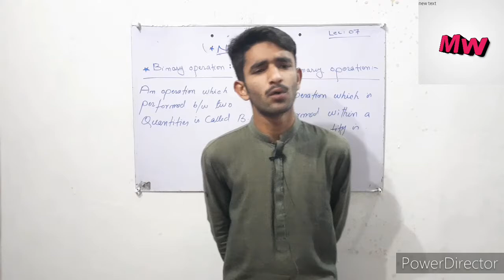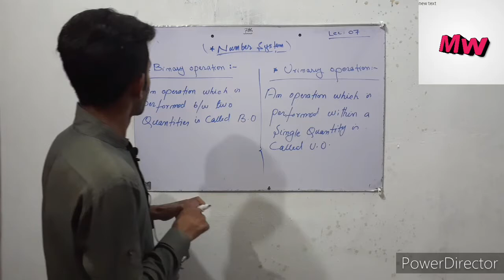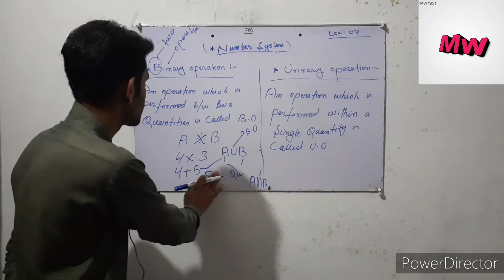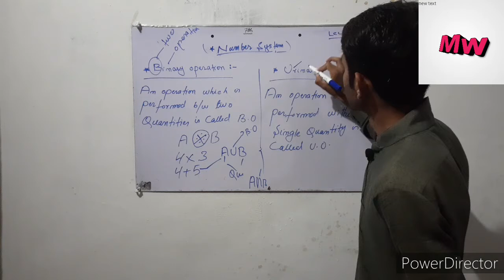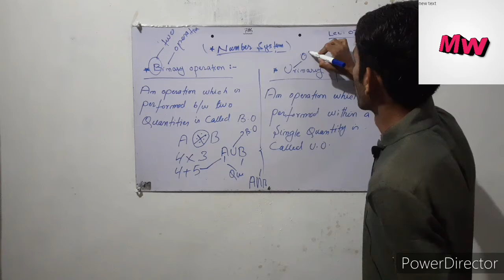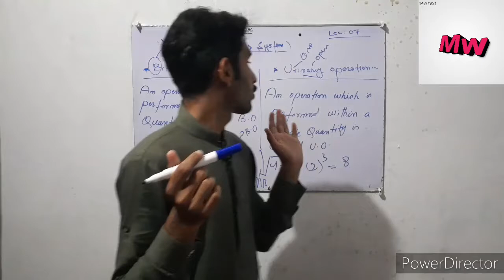WHAT IS BINARY OPERATION IN MATHEMATICS IN HINDI/URDU|CONCEPT OF URINARY OPERATION|LEC:07 UNIT 01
What is Binary Operation in Mathematics in hindi , and I also explained in this lecture that what is Urinary Operation in Mathematics in hindi.

Hi Everyone its Mathematics wala .
I will provide you the  concept plus sooper dooper Tricks and Points to Remember (Key points) of  Mathematics Chapters

Dear students I will try to give you full concept of Every topic which I will upload on daily basis .
DEAR GUYS IAM NOT A TEACHER I AM ALSO A STUDENT AS LIKE YOU BUT I WANT TO PAYBACK YOU MY KNOWLEDGE SO WE WILL STUDY IN FRIENDLY SOCIETY.
PLESSE KEEP  SUPPORT ME OK.